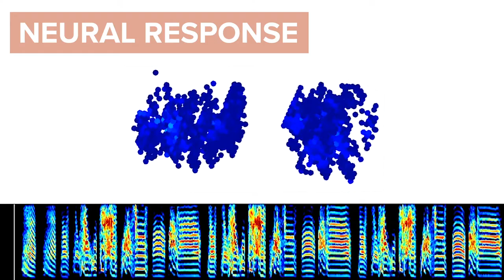Curious Minds: How Do Birds Change Their Tune?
Songbirds learn their tunes from their parents when young. To figure out how this happens, scientists typically study the zebra finch, a bird with a relatively simple song. Postdoctoral Research Scientist Jordan Moore, PhD, recently explored something new. By swapping eggs between the nests of different bird species, he discovered a part of the brain critical for learning songs: a step toward understanding how human beings learn language when young.

His research at Columbia’s Zuckerman Institute, done in the lab of Sarah M.N. Woolley, PhD, was published in the journal Nature Neuroscience.

This video is part of Curious Minds, a video series highlighting students and early-career scientists at Columbia's Zuckerman Institute.